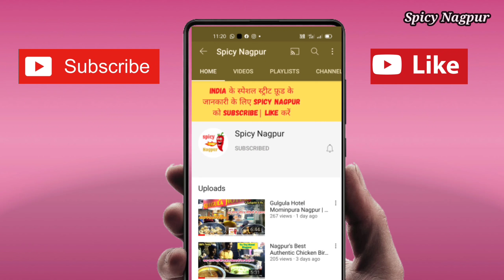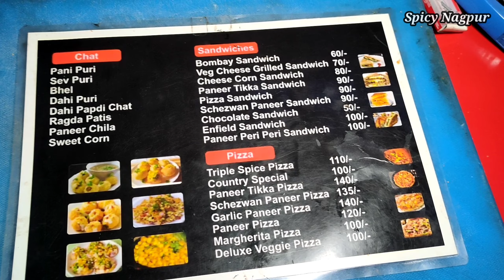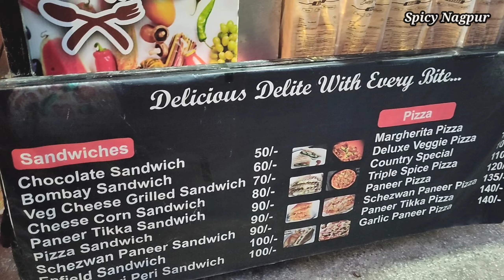3 Layer Sandwich at Nagpur | Paneer Cheese Loaded Sandwich & Pizza | Street Food Nagpur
Location - Chatar Patar Near Nandanvan Chowk Nagpur

Best 3 Layer Sandwich at Nagpur
Special Sandwich at Nandanvan Nagpur
Cheese Paneer Sandwich at Nagpur
Ultimate Sandwich at Nagpur
Ultimate Pizza Places at Nagpur
Ultimate Sandwich Places in Nagpur
India's Special 3 Layer Sandwich at Nagpur